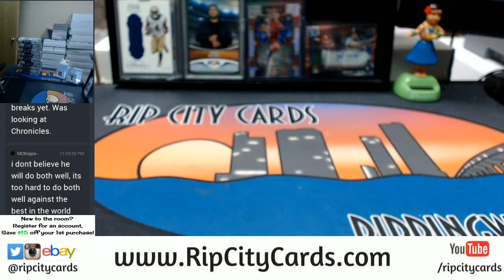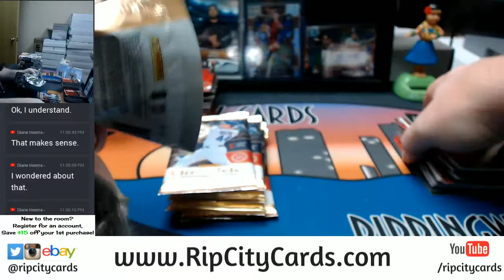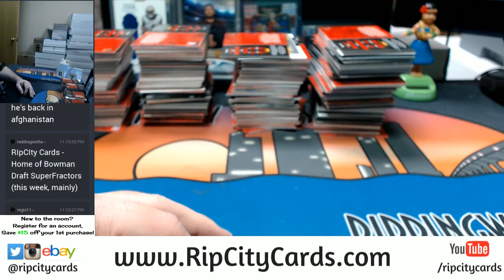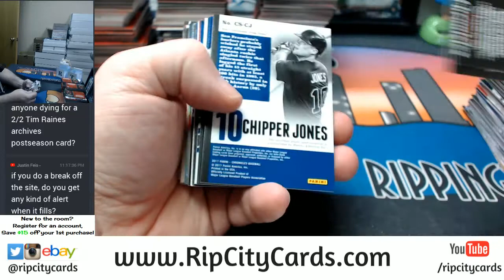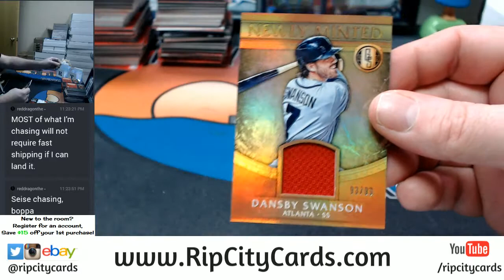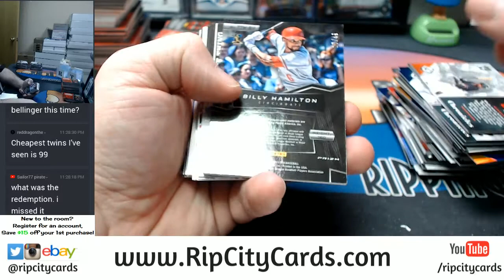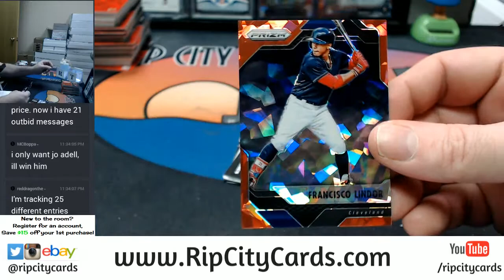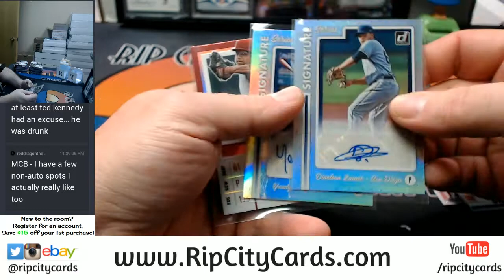2017 Chronicles Baseball 8 Box EBAY #11